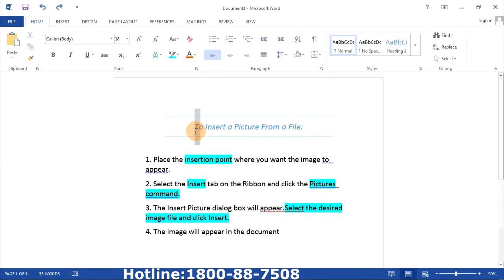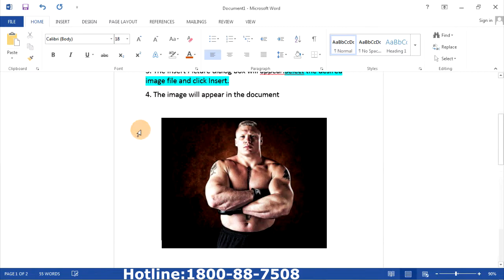Microsoft Word 2013 How To Insert Picture From File